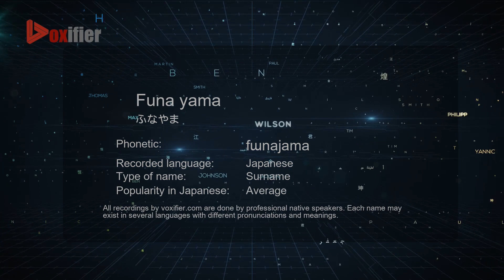How to Pronounce Funa yama (ふなやま) in Japanese - Voxifier.com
This is the Japanese pronunciation, gender, and phonetics recording of the name Funa yama (ふなやま). The same name may exist in other languages with different pronunciations. Check the meaning of name along with other possible pronunciations or similar names for free Voxifier uses the help of expert linguists to simplify pronunciations by replacing some special sounds with sounds more commonly available across all languages.